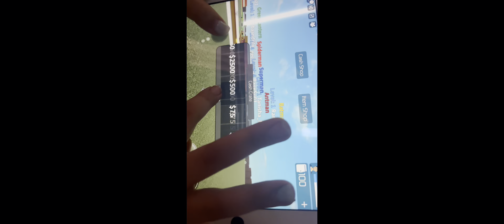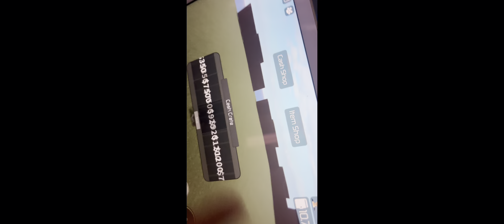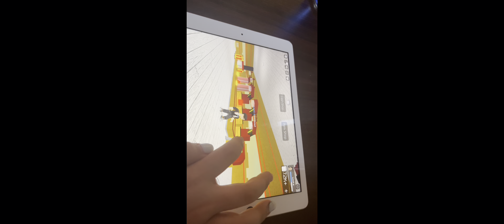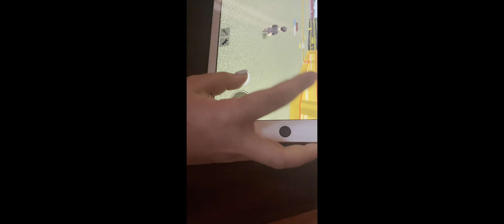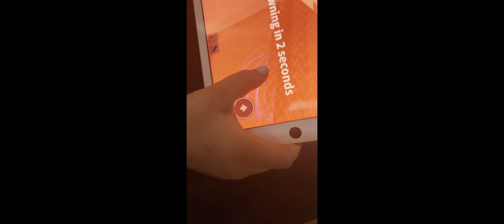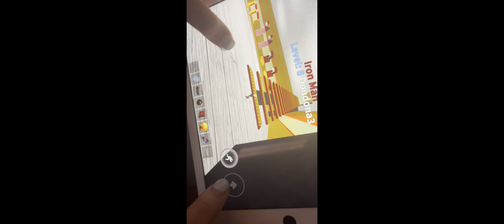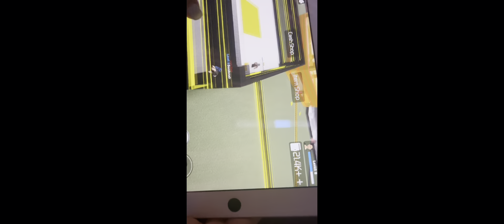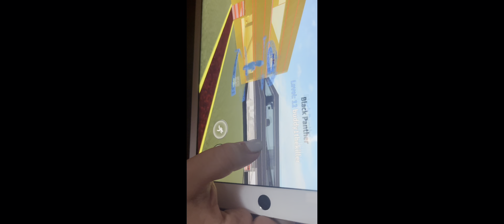Public game Ironman super hero tycoon (Lagged out)